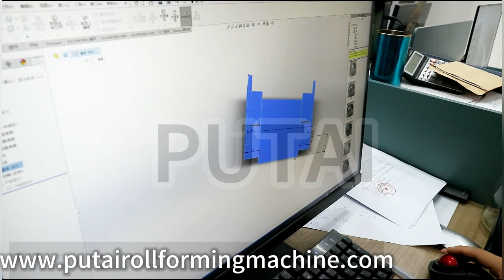Good quality roll forming machine facotry !-PUTAI TECHNOLOGY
This is our regular type of the machine.I  like no Printing of the Iron.so that'why our customer choose our more and more .
Good machine!good service !good Engineer Team!From PUTAI TECHNOLOGY!